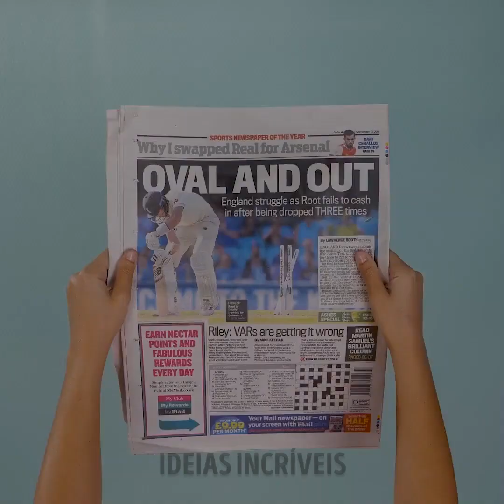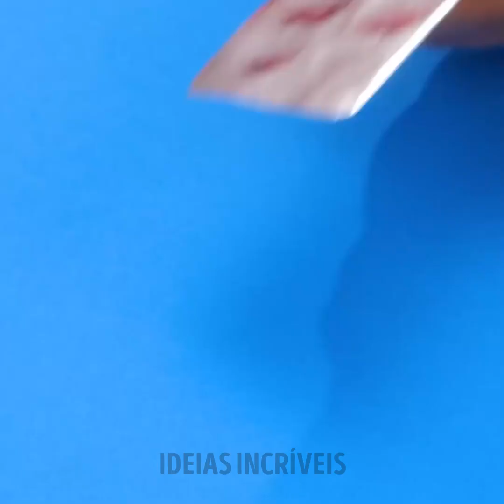Dicas de maquiagem, ideias de penteados e truques legais de beleza